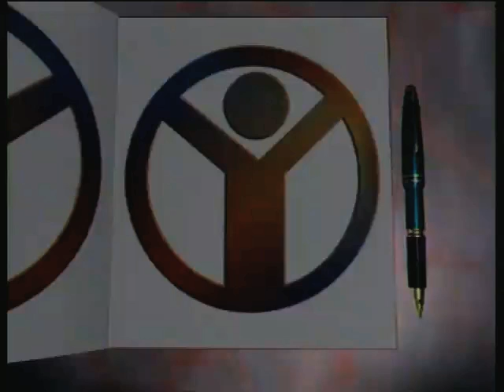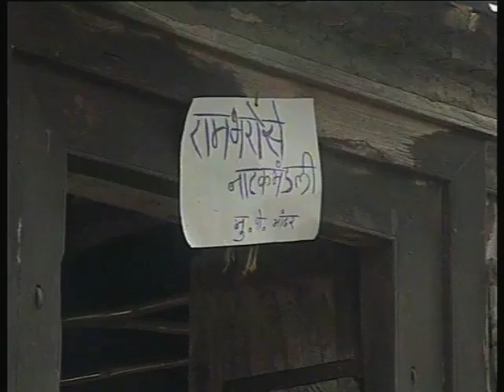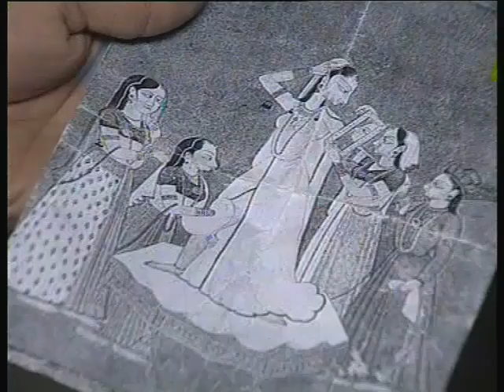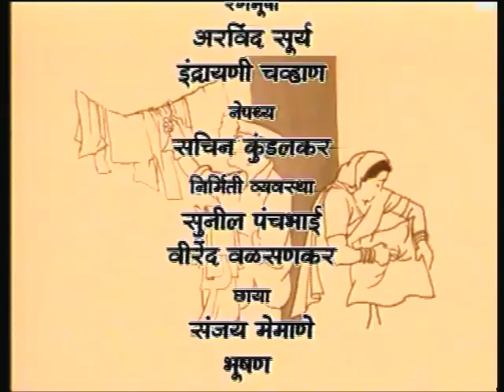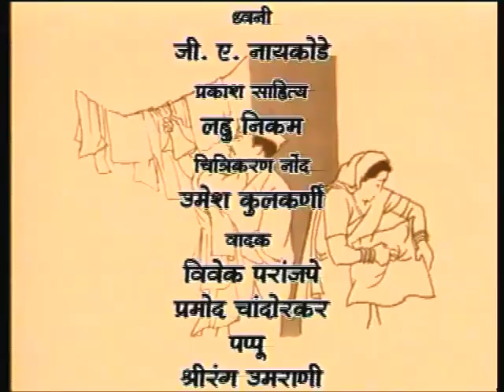Bhains Baraabar Bhag 01; Prem Patr Ki Gadbad/ भैंस बराबर भाग 01; प्रेमपत्र की गड़बड़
यह कार्यक्रम प्रेम पत्र की गड़बड़ पर आधारित है जिसमे गाँव के निरक्षरता लोग पत्र में लिखे सन्देश का गलत अर्थ निकाल लेते है और गड़बड़ हो जाती है फिर बाद में अपनी गलती स्वीकार कर लेते है।